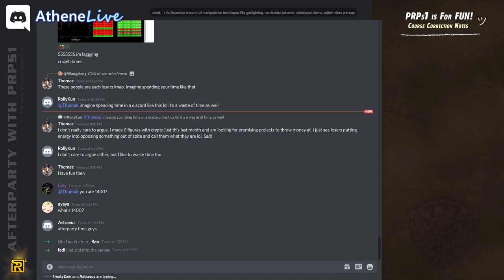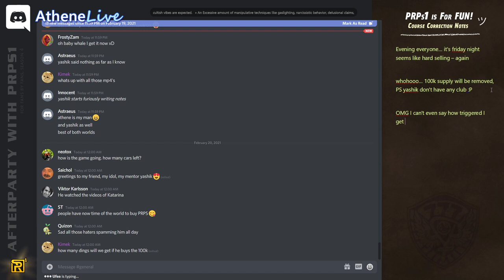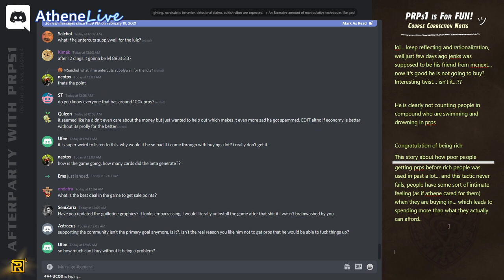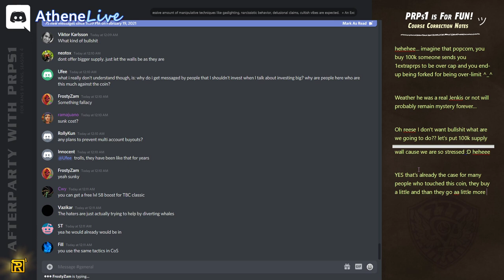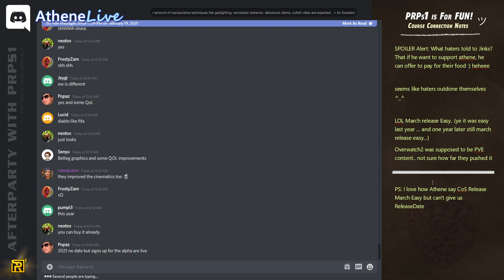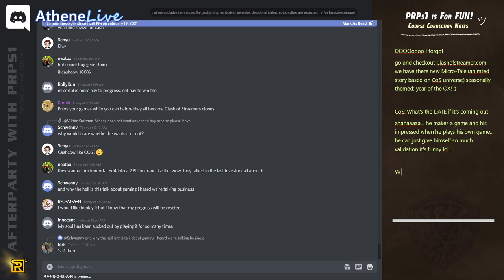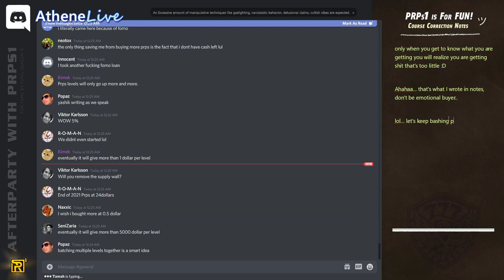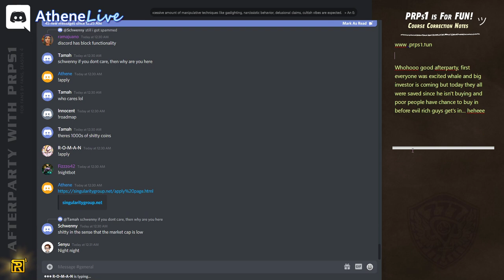PRPS: 100k Whale triggers FOMO like crazy » 70k volume 🐒AP s04e26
Friday, February 19, 2021 » PRPs2 - Viva la Resistance got in touch with whale and suggested him to take a closer look into how prps scam works and give advice quote: "If you want to support them, then you can support them with food, or donate directly to the charity. Please don't get scammed".

00:00 intro
00:19 We've ding two times
01:00 4chan of Athene community are helping Athene + Removal of 100k of PRPS
03:08 PRPs2 - viva la resistance - got in touch with whale and shared their story
05:45 more than 60k volume in last 24hour (people were FOMO-ing in)
09:51 around 600 cards left, easier to level for now to test further features
10:49 100k whales are a problem when they get an itch for buying more
13:38 Athene stressed out (had to talk to Reese about sunken fallacy)
16:00 Getting warning messages not to buy in (people are sabotaging)
17:48 Clash of Streamers - March Release - Easy + blizzard news

26:46 Do you like Match3 with custom maps
27:12 It's a good day today, 100k guy triggered FOMO like crazy
31:30 it used to take 1week or 2weeks to sell PRPS now you can sell in 1 day
33:25 They are Selling all ETH to support their crypto walls